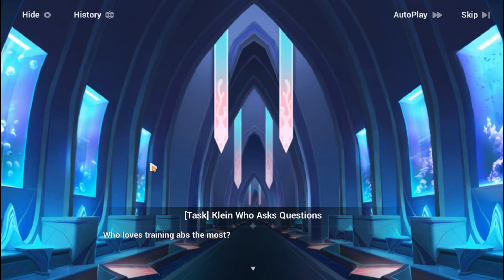Honkai Impact 3rd - Bustling Holiday Symphony ||: [Klein Who Asks Questions]